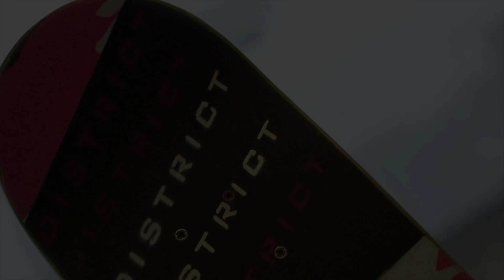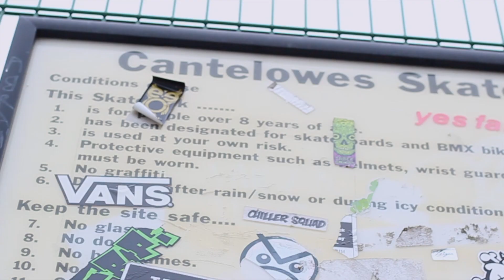Cantalowes with the boiisss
We have been away for a while but we are back with some more content for your headtop!! Today we went Cantalowes skatepark in Camden, linked up with the homies Eddie & Charlie and got a dope session in!

Thanks to Luke for the additional shots make sure you follow him @filmer_luke_94 and check out @district_skateboards

Jon E Clayface - Mayhem 5